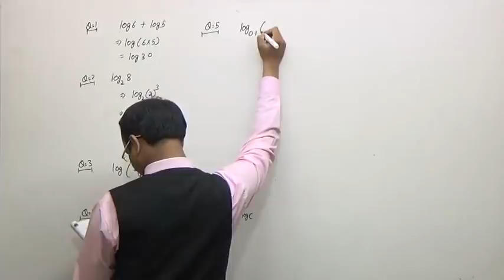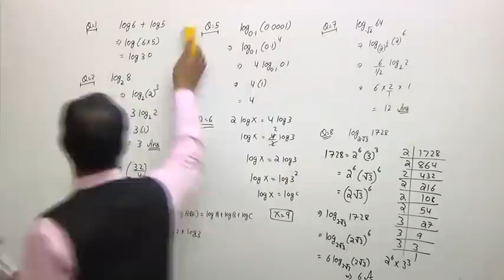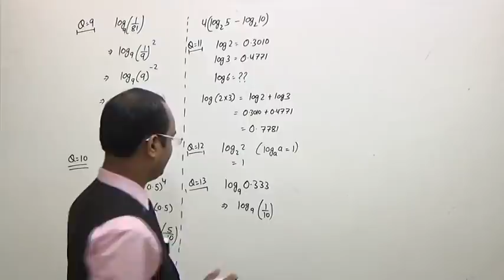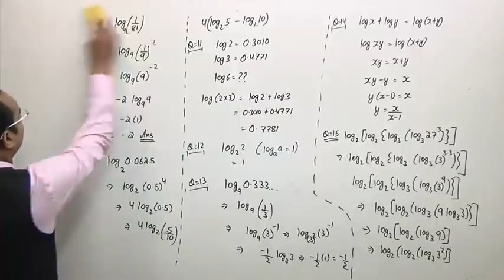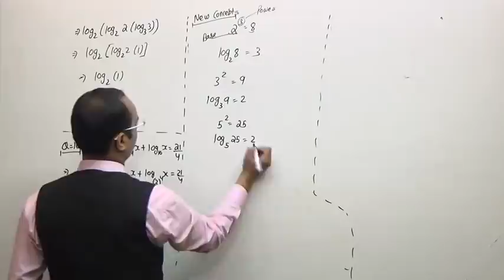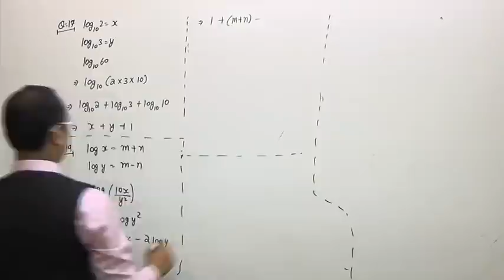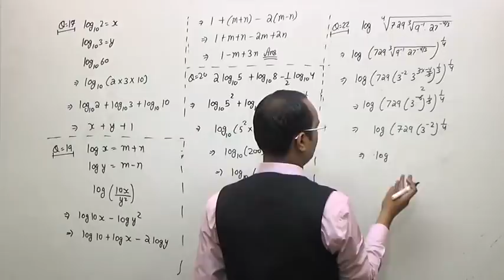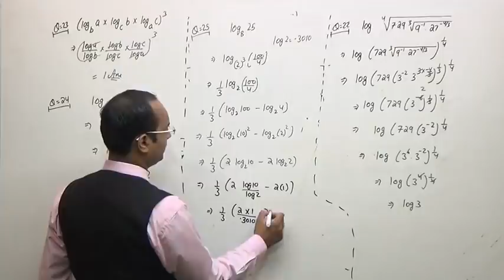#12 | Logarithm (Part-2) | CA -foundation | Business Maths | Chandan Poddar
ca foundation business mathematics, topic: logarithm practice questions have been discussed in this video by Chandan Poddar Sir. Ratio and proportion, indices and logarithms.

Topic Covered:
0:00 Introduction
0:19 Question Number 1 of Logarithm
0:39 Question Number 2 of Logarithm
0:59 Question Number 3 of Logarithm
1:14 Question Number 4 of Logarithm
1:44 Question Number 5 of Logarithm
2:17 Question Number 6 of Logarithm
3:06 Question Number 7 of Logarithm
3:48 Question Number 8 of Logarithm
7:10 Question Number 9 of Logarithm
7:50 Question Number 10 of Logarithm
8:56 Question Number 11 of Logarithm
9:56 Question Number 12 of Logarithm
10:07 Question Number 13 of Logarithm
11:45 Question Number 14 of Logarithm
12:29 Question Number 15 of Logarithm
15:16 Question Number 16 of Logarithm
16:44 New Concept
19:04 Question Number 17 of Logarithm
21:10 Question Number 18 of Logarithm
22:15 Question Number 19 of Logarithm
22:37 Question Number 20 of Logarithm
25:33 Question Number 22 of Logarithm
27:54 Question Number 23 of Logarithm
28:43 Question Number 24 of Logarithm
29:23 Question Number 25 of Logarithm